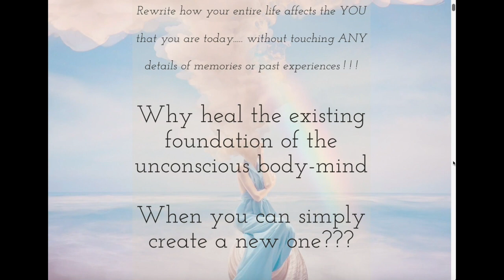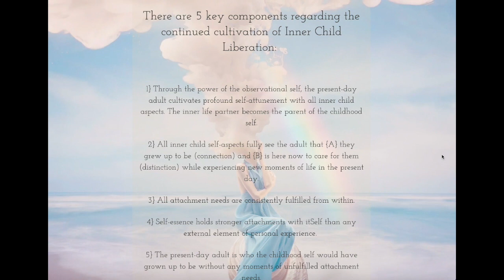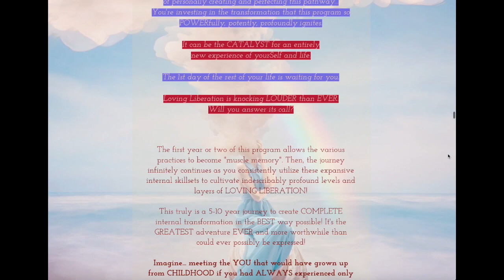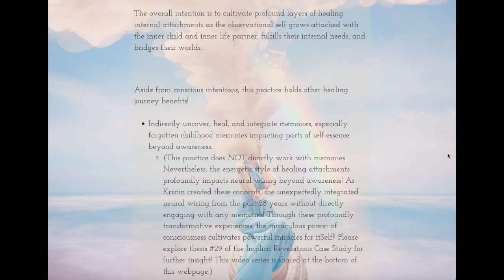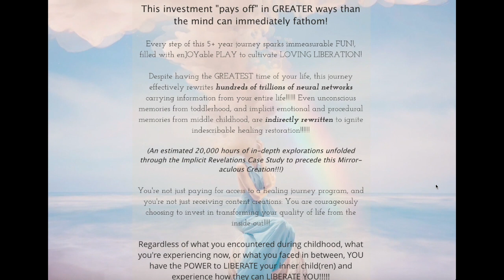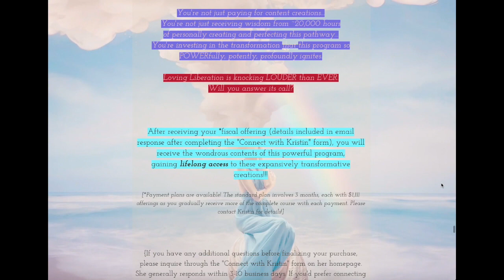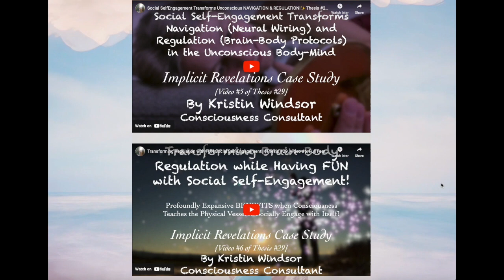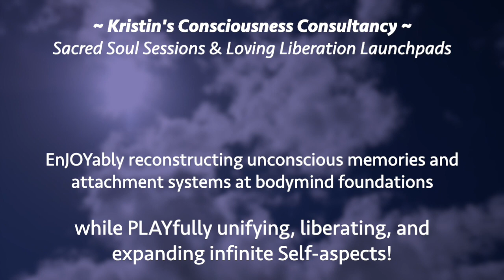Creatively Connect Worlds between Your Foundational Childhood Self & Your Present-Moment Adult Self!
Whether healing from disrupted attachment development to connect deeper with your inner child, rewriting your sense of identity after a spiritual awakening, or anything in between and beyond. prepare for Mirror*aculous MagiiicK!!

Rewrite how your entire life affects the YOU that you are today.
without touching ANY details of memories or past experiences ! ! !

Why heal the existing foundation of the unconscious body-mind
when you can simply create a new one???

Inner Child Liberation: EmBODY the Adult that
Your Inner Child Desires to SEE and BE!!!

What is Inner Child Liberation?
There are 5 key components regarding the continued cultivation of Inner Child Liberation:
1} Through the power of the observational self, the present-day adult cultivates profound self-attunement with all inner child aspects. The inner life partner becomes the parent of the childhood self.

2} All inner child self-aspects fully see the adult that {A} they grew up to be (connection) and {B} is here now to care for them (distinction) while experiencing new moments of life in the present day.

3} All attachment needs are consistently fulfilled from within.

4} Self-essence holds stronger attachments with itSelf than any external element of personal experience.

5} The present-day adult is who the childhood self would have grown up to be without any moments of unfulfilled attachment needs.

"Mere PLAY with Mirror POWER: Creative Connections" MagicKs At a Glance!
The observational self nurtures attachments with the inner life partner (present-moment self) and the inner child (especially childhood self-aspects before ages 2-12) while bridging their inner realities to cultivate expansive INNER CHILD LIBERATION!!!

✨Dare to dance in the Marvelous MagiiicK?,✨
✨exploring the artistries of existence alongside me?✨

Each offering through Kristin’s Consciousness Consultancy
serves the healing journey of LOVING LIBERATION to:
1. Resculpt unconscious memories, cleverly shapeshifting bodymind navigation and regulation;
2. Deeply connect with, unite, liberate, and expand the authentic essence of the True Self, distinguishing Self-essence from bodymind wiring and identity from experience; and
3. EnJOY an ABSURD AMOUNT OF FUN!, and encounters of UNCONDITIONAL LOVE!!, along the way!

✨PLAYful & POWERful Creations! EFFECTIVE & EnJOYable Transformation! Expand into LOVING LIBERATION!!!

Kristin Windsor is a consciousness consultant who specializes in understanding how unconscious emotional and procedural memories, in relation with the wellBEing of internal attachment needs, affect subconscious navigation and regulation.

By distinguishing the identity of consciousness from automations of brain-body wiring, Self-essence reclaims its infinite inner POWER along the healing journey of life!

The intention of Kristin’s Consciousness Consultancy is to PLAYfully provide enJOYable avenues to understand and heal unconscious body-minds while liberating and expanding consciousness.

The cornerstone of her work is the Implicit Revelations Case Study, where Kristin combined extensive research in neuroscience and attachment development with her own personal experiences to sculpt fresh methods for understanding and healing unconscious body-minds (2011 to present day).

“LOVING LIBERATION” is the key foundation of her offerings, igniting expansion of the True Self (as pure consciousness) along the process of reconstructing brain-body wiring.